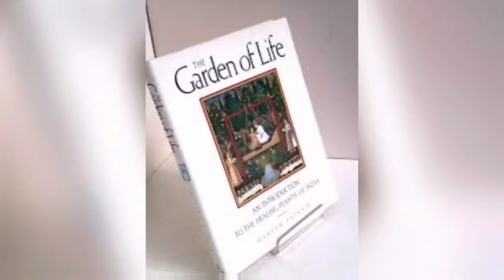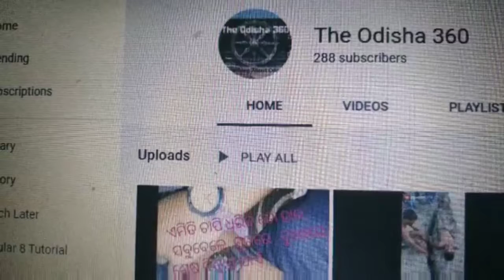5 Unknown Facts About Naveen Patnaik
5 Unknown Facts About Naveen Patnaik